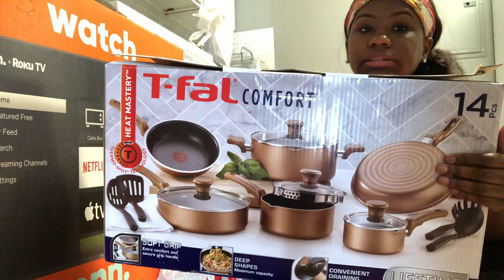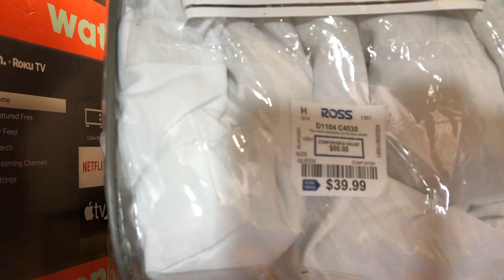HUGE Apartment Shopping Haul!